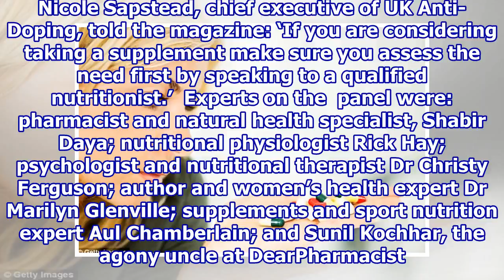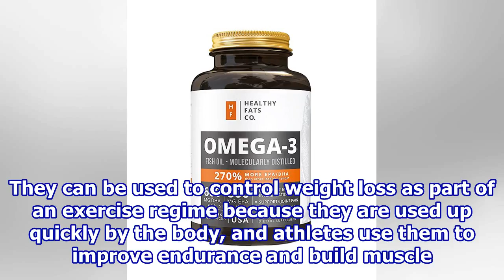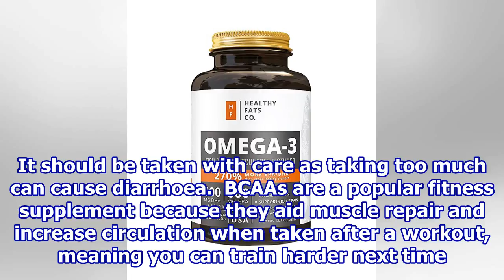24 best supplements for a healthier body, according to the experts.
24 best supplements for a healthier body, according to the experts.